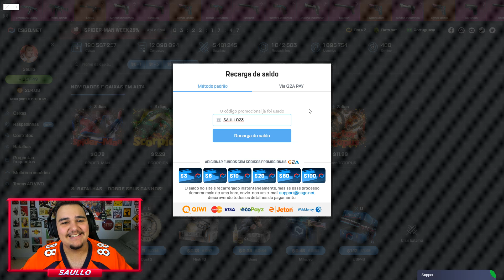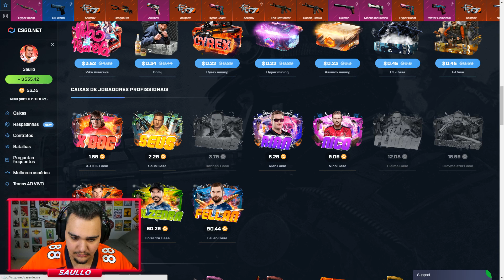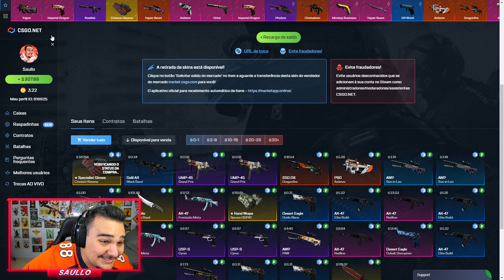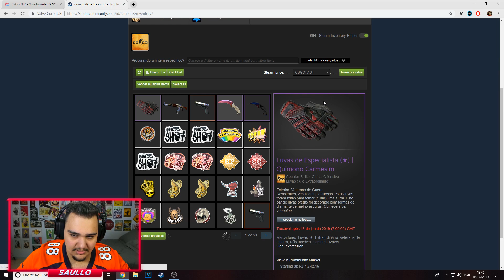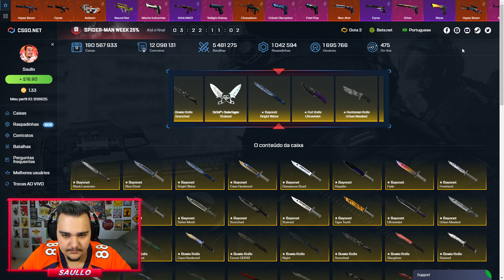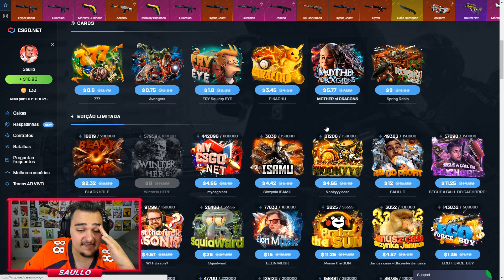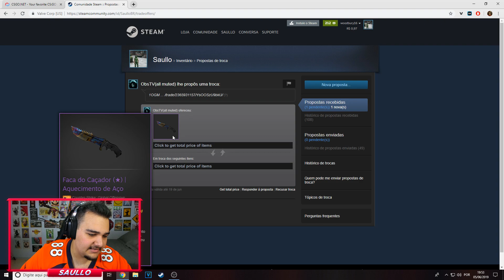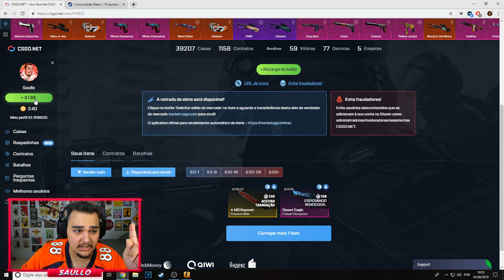Ganhei uma LUVA INSANA de R$2000 *Lucrei Muito!* - CSGO Open Case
Abri caixas no csgo.net e ganhei uma luva muito linda!